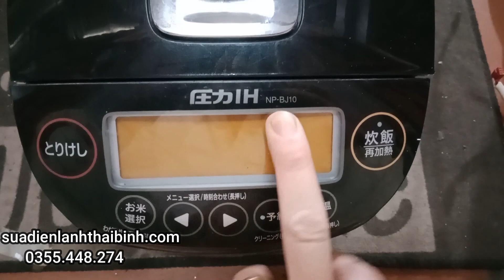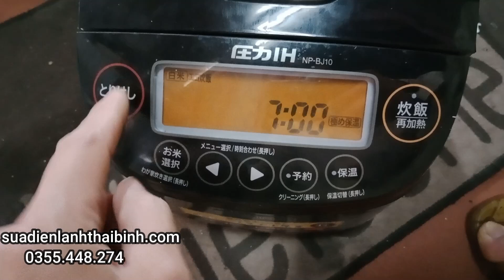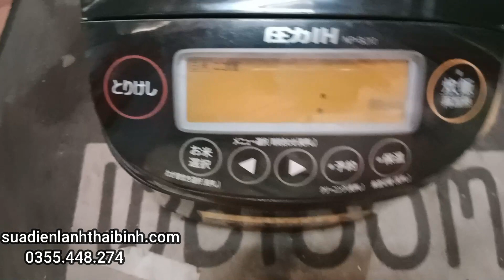Nồi Cơm Điện Zojirishi NP-BJ10 nguồn nhập nhằng. khách mật ong cao bằng.